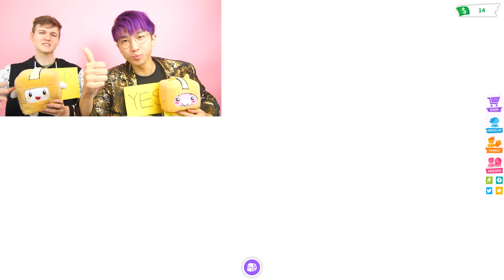Can LankyBox SAY YES to EVERYTHING For 24 HOURS In ROBLOX ADOPT ME?! (TRADED AWAY DREAM PET)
LankyBox SAYS YES to EVERYTHING For 24 HOURS Challenge In ROBLOX ADOPT ME?! (TRADED AWAY DREAM PET)

Get a personal video message from us HERE!

LankyBox World!